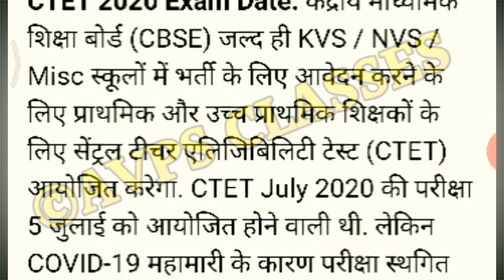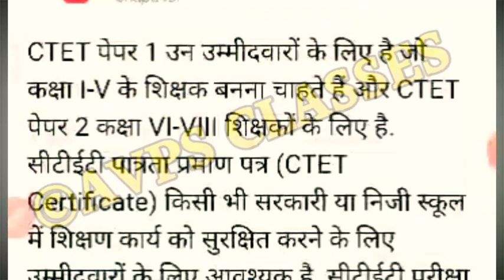ctet exam date 2020,ctet 2020 new exam date, ctet exam udate today, ctet 2020 exam kab hoga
ctet ki official date
ctet 5 july ko hoga ya nhi
how to check ctet exam date notification

CTETexam2020,ctet latest news today,
ctet 2020 latest news today,
ctet exam postpone news,
ctet exam postpone hoga kya,
kya ctet exam 5 july ko hoga,
b tet news today 2019,
stet today news 2020,
bihar stet news today 2020,
stet result news today,ctet exam news 2020,
ctet admit card download problem,
ctet admit card july 2019,
ctet ka admit card kab aayega,
ctet ka admit card kaise nikale
ctet exam ki date kab hai,ctet admit card 2020,

ctet ka exam 5 july ko hoga ya nahin

ctet exam news today , Ctet exam cancel news , ctet exam 2020 exam date , ctet 2020 admit card , cbse de sakta hai aaj faishlax